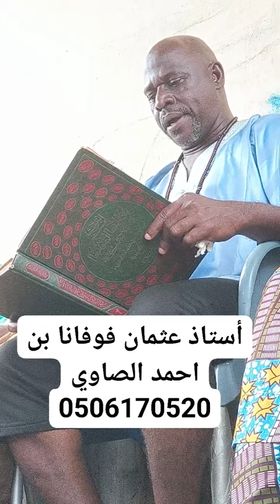Fofana Zoumana Zo Mankono koyaka béré